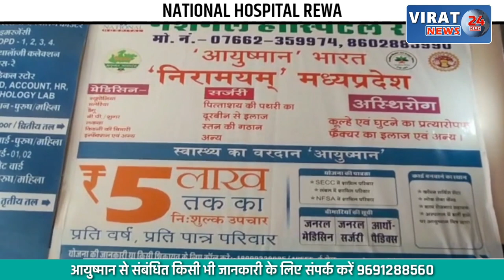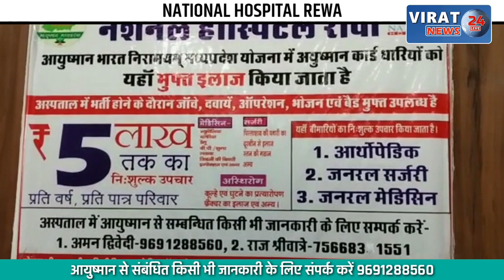केमिकल से बन रहे नकली घी का पर्दाफाश करने गए पत्रकारों पर हुआ जानलेवा हमला, देखें खबर !